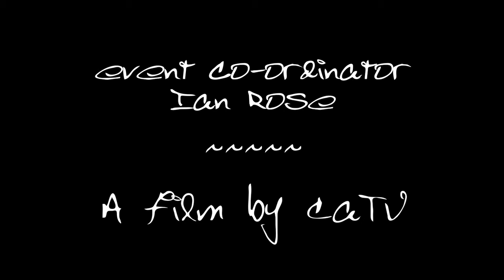ASSANGE & MANNING - SYDNEY MARDI GRAS 2013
100 people joined the Assange & Manning float at Sydney's 2013 Mardi Gras Festival. We had about 40 with Manning masks, a Wikileaks Ute piloted by 3 Anons... 30 Julian Assanges, a Julia Gillard + Bob Carr, an Uncle Sam and 3 Banksters.

And the crowd roared their support for truth and transparency...